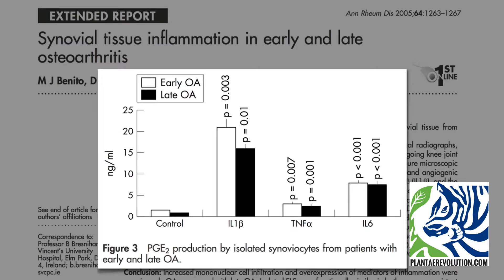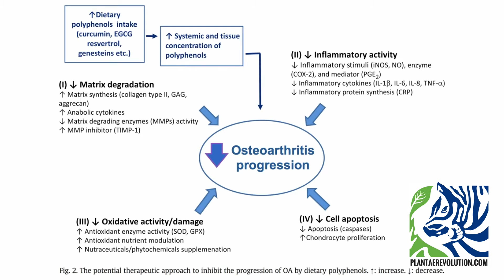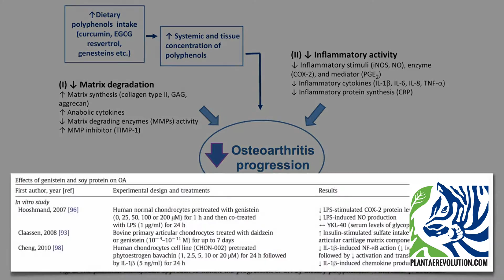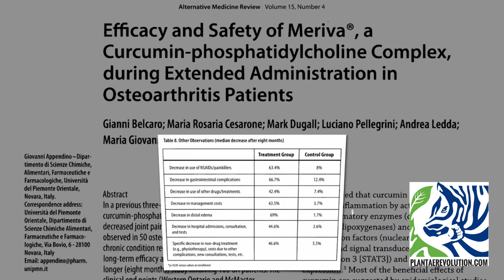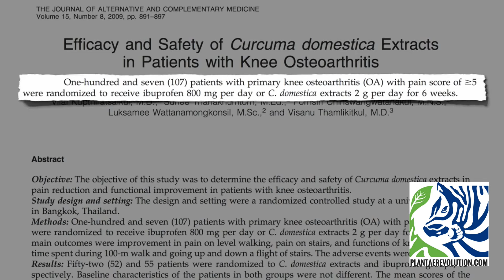PODEROSO TRATAMIENTO PARA LA OSTEOARTRITIS | PR 172